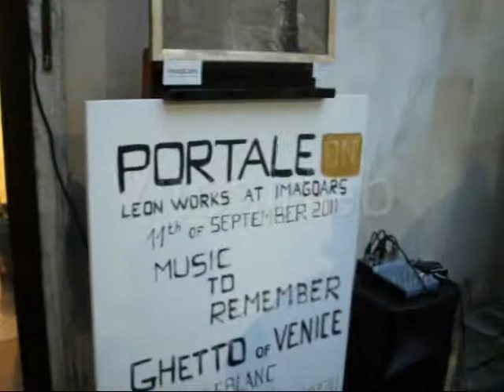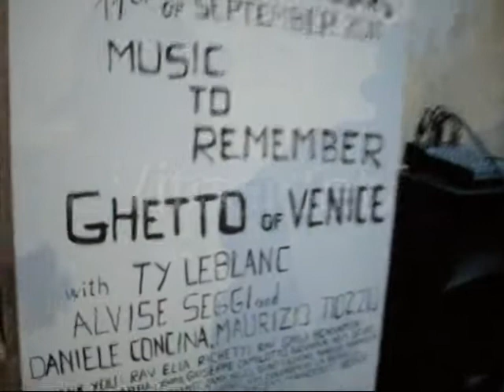"Caledonia" live music al Ghetto di Venezia.wmv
Maurizio Tiozzo alla chitarra, Daniele Concina, voce, Carlo Siviero percussioni e Alvise Seggi al basso in un'ottima interpretazione di Caledonia presso il campo piccolo del Ghetto in Venezia la sera di domenica 11 settembre 2011, nell'ambito di una manifestazione spontanea pro pace.